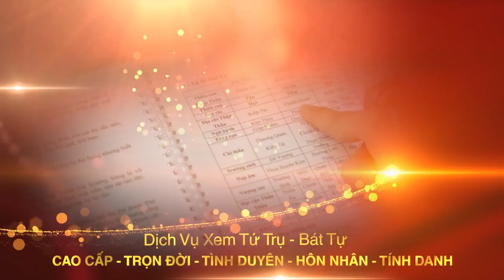Hướng Dẫn Bố Trí Giường Ngủ Hợp Phong Thủy - Kích Tài Lộc | Phong Thủy Tam Nguyên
Tên video: Hướng Dẫn Bố Trí Giường Ngủ Hợp Phong Thủy - Kích Tài Lộc | Phong Thủy Tam Nguyên
▶ Dịch vụ cung cấp:
1. Tư vấn lập Hồ Sơ Phong thủy Nhà đang ở, Nhà chung cư, Nhà xây mới, Văn phòng làm việc, Thiết kế hồ sơ Kiến trúc Phong thủy
2. Tư vấn lập Hồ Sơ Phong thủy nhà máy, quy hoạch khu đô thị
3. Tư vấn lập Hồ Sơ Phong thủy nhà thờ, đình, chùa, miếu, phủ
4. Tư vấn Thiết kế đặt để mồ mả Âm trạch
5. Dịch vụ xem ngày Cưới hỏi, Động thổ, Đổ mái, Nhập trạch, Khai trương, Mua xe, Ngày giờ sinh, Sim số phong thủy.
6. Dịch vụ Khai Quang, điểm Cốt, nạp Khí cho vật phẩm Phong thủy
7. Lập Hồ sơ Tư trụ - Bát tự Cao cấp, Tứ trụ - Bát tự Trọn Đời, Tứ trụ Bát tự Hôn nhân, Tứ trụ - Bát tự Tính danh, Tứ trụ - Bát tự Nhân duyên
8. Cung ứng, sản xuất, chế tác các Vật Phẩm, Pháp khí, Pháp cụ Phong thủy
9. Tài liệu, sách Văn hóa phơng đông, Ứng dụng App – WebApp, Đào tạo Phong thủy, Tứ trụ, Dịch học, Tử vi, Tướng học
▶ Địa chỉ:
VP HCM: 778/5 Nguyễn Kiệm, phường 04, quận Phú Nhuận, HCM
VP ĐÀ NẴNG: Tầng 12, Toà nhà 218, Bạch Đằng, Q. Hải Châu